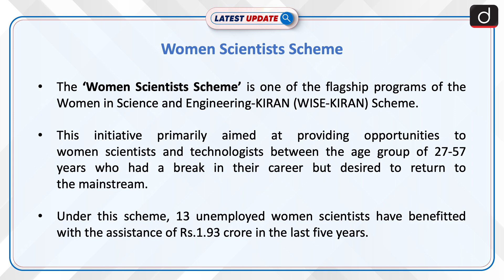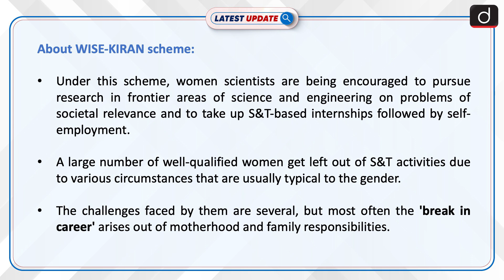Women Scientist Scheme | Latest update | Drishti IAS English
The ‘Women Scientist Scheme’ is one of the flagship programmes of the Women in Science and Engineering-KIRAN (WISE-KIRAN) Scheme that provides opportunities to women scientists to pursue research careers in the field of Science & Technology (S&T), especially those who had a career break.

LatestUpdate DrishtiIASEnglish WomenScientistsScheme WISE-KIRAN